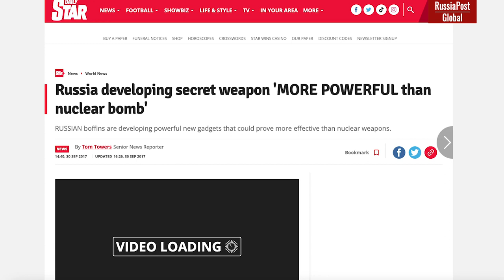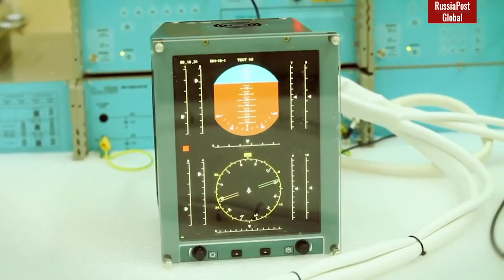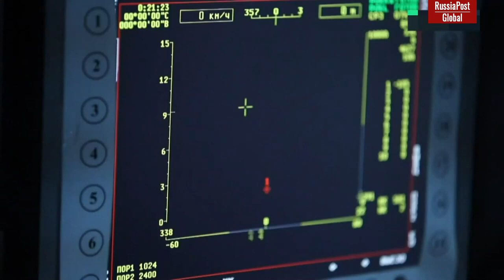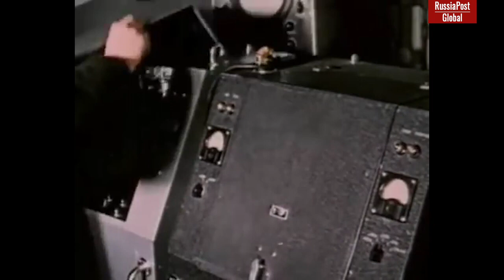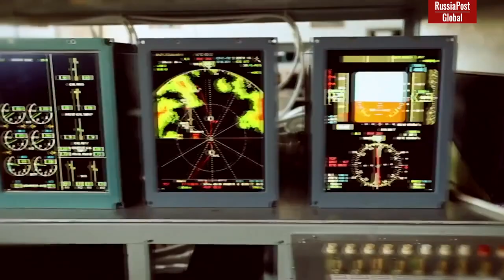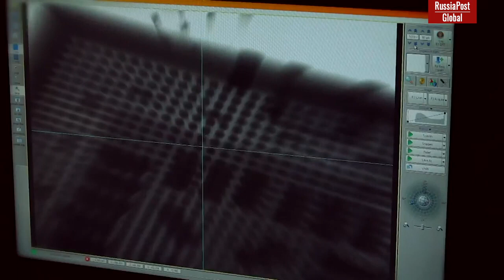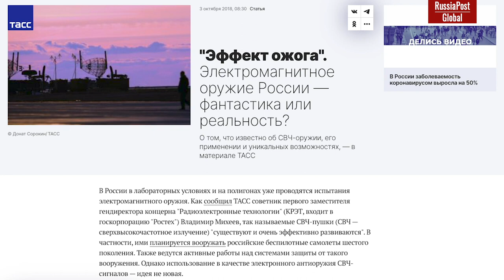Russia's secret Alabuga weapon: disables enemy electronics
Alabuga complex: disables enemy electronics, crosses enemy equipment